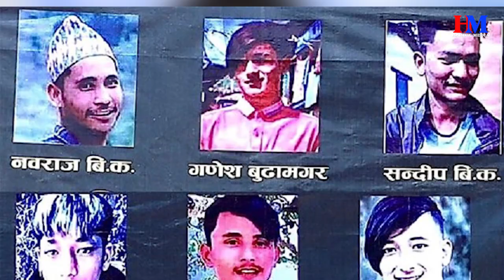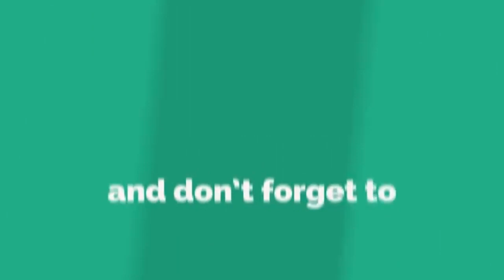रुकुम घटना : सहयोगको लागी यस कुमारको यस्तो अपिल | यसरी गर्न सकिन्छ सहयोग | Help for Rukum Victims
रुकुम घटना : सहयोगको लागी यस कुमारको यस्तो अपिल | यसरी गर्न सकिन्छ सहयोग | Message From Yash Kumar :
please visit this website to donate and to share for a social cause and you can donate through bank also
(Global IME Bank) account number: D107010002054
sureshkumar nepal pariyar)krishna bahadur gajmir bk) thanks a lot to all the great people with big heart for direct contact:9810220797

Hardik Media  is authorized to upload this video. Using of this video on other channels without prior permission will be strictly prohibited. (Embedding to the websites is allowed)